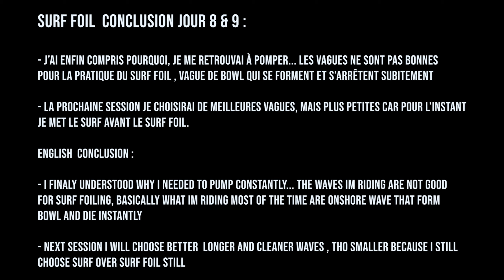surf foil jour 8 et 9 - Je Foil les mauvaises vagues / Foiling wrong wave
Je me suis rendu compte dans la dernière session , que mes ride se faisait sur des vagues beaucoup plus propres ( non filmé) quand le vent à fini par baisser .
I figured out i was riding really bad wave to learn surf foil , next wave will be cleaner but probably smaller too.

[Free] Chill N Vibe Type Beat | Moon Prod. By Pahadi Beats